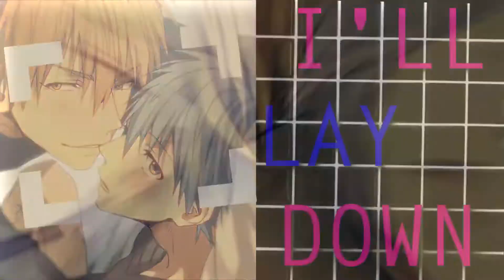[MEP COLLECTION] № 8 (Ну.....)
Information
「ABTD」 Studio
♠Part: 1

♥Anime: Добро пожаловать на паркет / Welcome to the Ballroom

♠Part: 2

♥Anime: Юрий на льду  / Yuri on Ice

♠Part: 3

♥Anime: Баскетбол Куроко / Kuroko no Basuke

♠Part: 4

♥Сartoon:  Леди Баг и Супер-кот/Miraculous:  Ladybug & Cat Noir

♠Part: 5

♥Manga:Незнакомец на весеннем ветру/ Harukaze no Etranger

LittleFoxStudio
♠Part: 6

♥Manga:Их история /Tamen de Gushi

♠Part: 7

♥Anime: Дневник будущего  / Mirai Nikki

•「SMG」 • Studio migrant girls
♠Part: 8

♥Anime: Этот глупый свин не понимает мечту девочки-зайки/ Seishun Buta Yarou wa Bunny Girl Senpai no Yume wo Minai

PinkFoxStudio
♠Part: 9

♥Anime: Ангел кровопролития/Satsuriku no Tenshi

♠Part: 10

♥Anime: Re:Zero. Жизнь с нуля в альтернативном мире/Re:Zero kara Hajimeru Isekai Seikatsu

♠Part: 11

♥Anime:Монополия моего героя/Hitorijime My Hero

♠Part: 12

♥Anime: Кланнад/Clannad

Anime Amino: Lina Ran